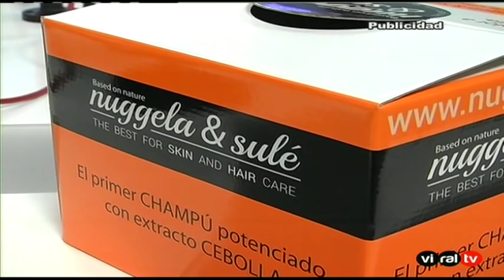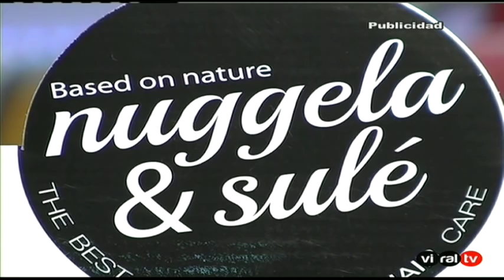Crónica Rosa: Curiosidades de la boda de Cayetano Rivera y Eva González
Federico aborda con Beatriz Cortázar, Pérez Gimeno y Daniel Carande la actualidad del corazón y analizan los detalles de la boda del año.